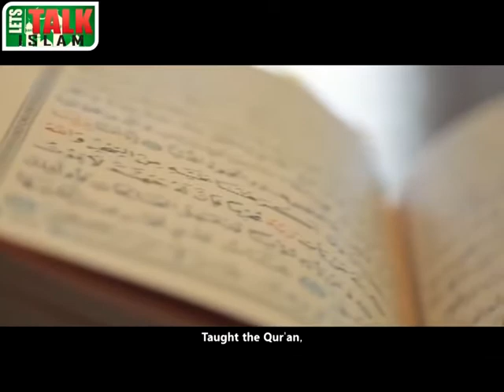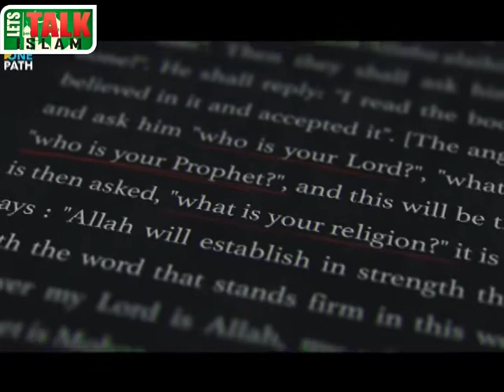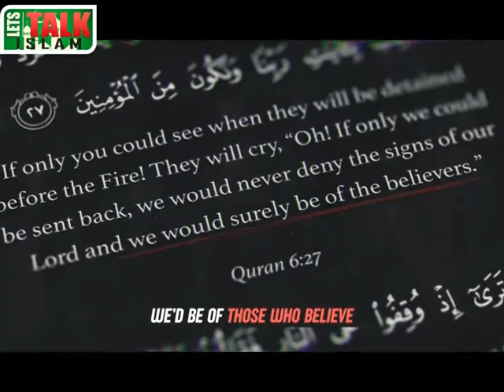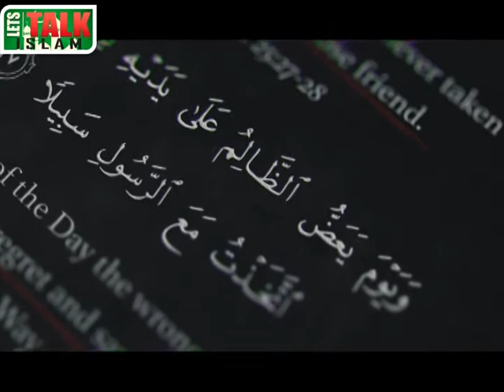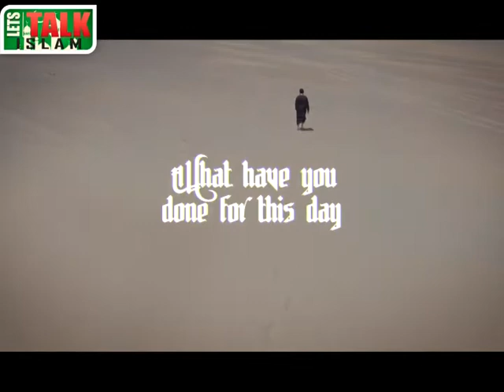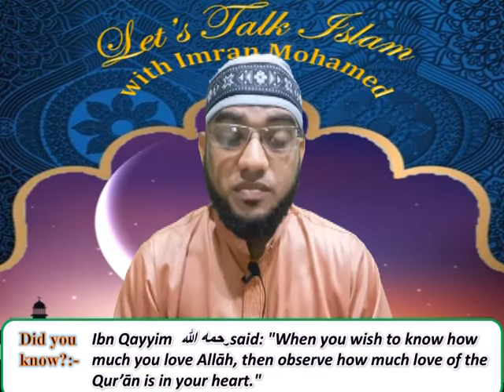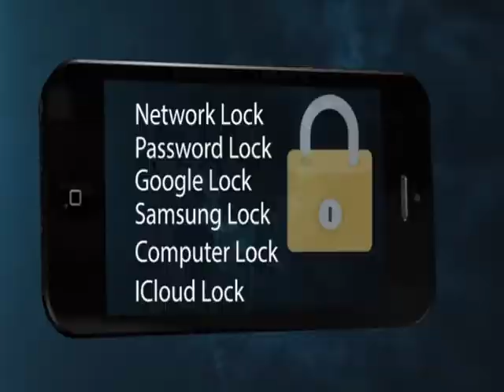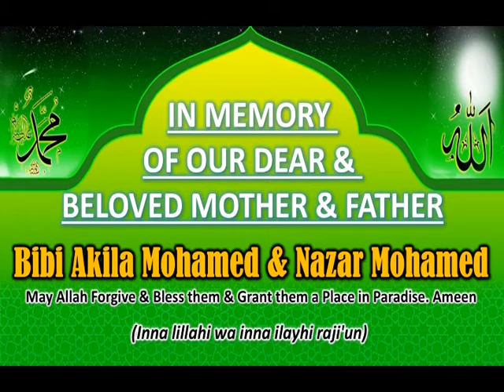Lets Talk Islam with Imran Mohamed - Episode 21st Dec 2020 - Topic: Levels of Social Relations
Lets Talk Islam with Imran Mohamed - Episode 21st Dec 2020 -
Topic: Levels of Social Relations
Presented By Shaykh Safraz Bacchus(Imaam of Masjid Abidin Queens New York)